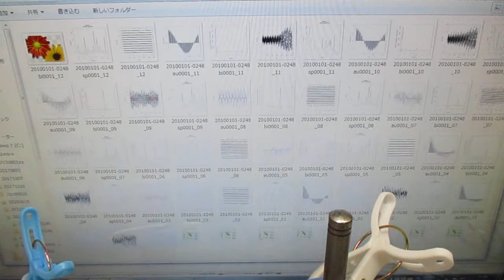複数の超音波発振制御技術 Ultrasonic-labo